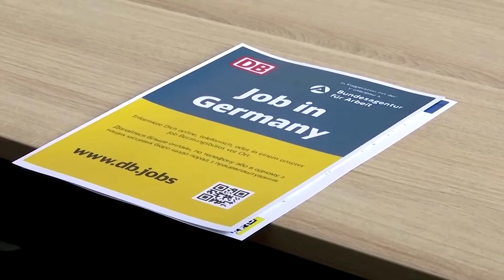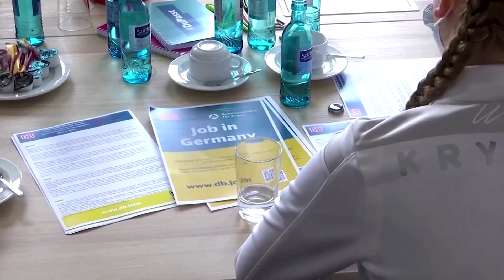Hilfe für den Neuanfang: Jobberatung für ukrainische Geflüchtete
Ab sofort können sich Geflüchtete bei der Jobberatung der Deutschen Bahn informieren. Das Projekt in Kooperation mit der Bundesagentur für Arbeit und der Stiftung des 1. FC Köln soll den Einstieg in den Arbeitsmarkt erleichtern.